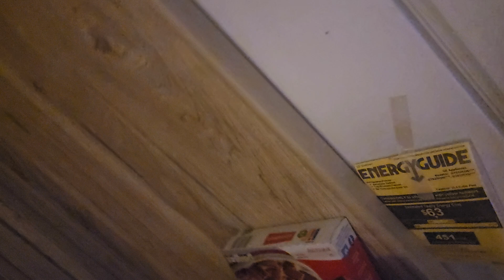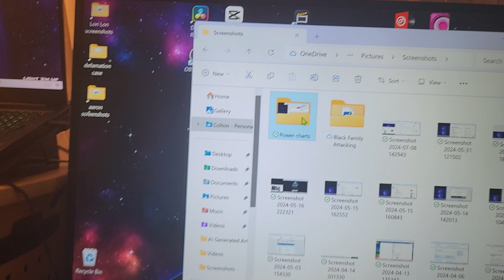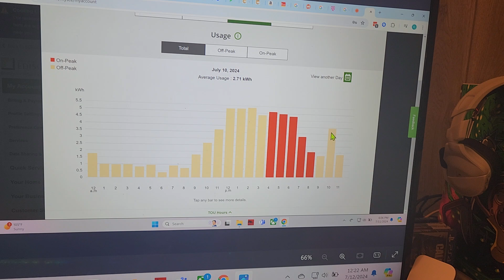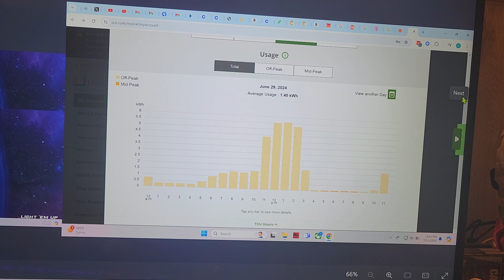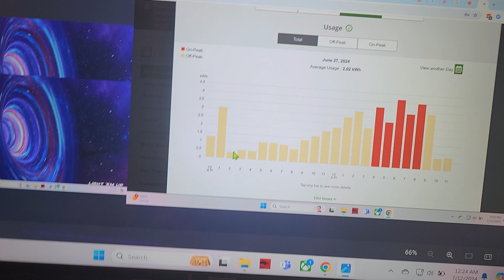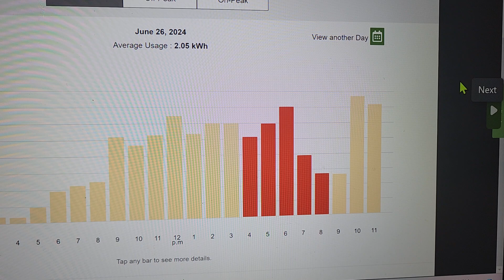Midget Mario Pepper Sprays me, for getting a beer!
He fucked up. The cops agree, he deserves charges. And he's off to jail. LOL. My face hurts for 12 hours. You record hurts for your immigration hearings. Good luck with that.